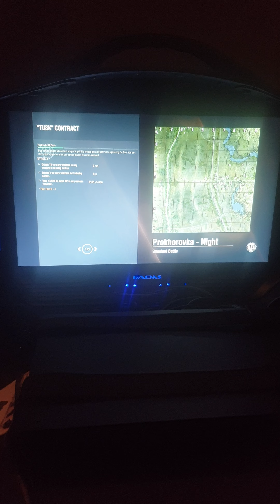Just spent way to much money on xbox about $300 on wot (covers me for 1 year gameplay) and F&F but g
But i got a refund soon